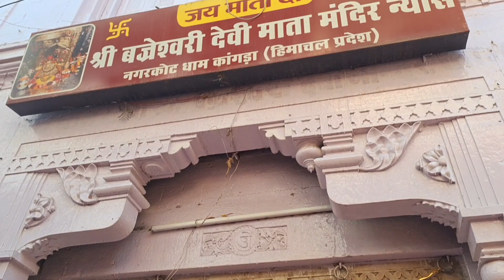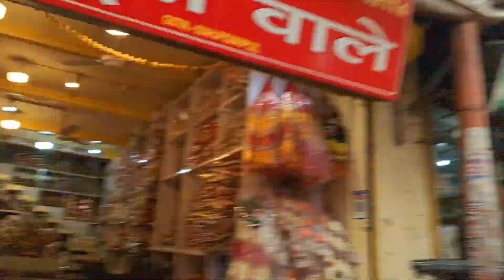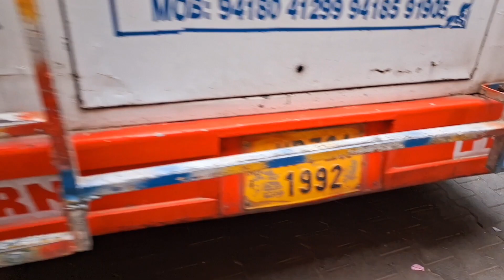Shaktipeeth Mata Jawala Ji Temple Himachal Pradesh | Family Trip Vlog | Ancient Temple | DeepakVlog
Ancient legends speak of a time when demons lorded over the Himalaya mountains and harassed the gods. Led by Lord Vishnu, the gods decided to destroy them. They focused their strengths and huge flames rose from the ground. From that fire, a young girl took birth. She is regarded as Adishakti-the first 'shakti'.
Known as Sati or Parvati, she grew up in the house of Prajapati Daksha and later, became the consort of Lord Shiva. Once her father insulted Lord Shiva and unable to accept this, she killed herself. When Lord Shiva heard of his wife's death his rage knew no bounds and holding Sati's body he began stalking the three worlds. The other gods trembled before his wrath and appealed to Lord Vishnu for help. Lord Vishnu let fly a volley of arrows which struck Sati's body and severed it to pieces. At the places where the pieces fell, the fifty-one sacred 'shaktipeeths' came into being. "Sati's tongue fell at Jawalaji (610 m) and the goddess is manifest as tiny flames that burn flawless blue through fissures in the age-old rock".
It is said that centuries ago, a cowherd found that one of his cows was always without milk. He followed the cow to find out the cause. He saw a girl coming out of the forest who drank the cow's milk, and then disappeared in a flash of light. The cowherd went to the king and told him the story. The king was aware of the legend that Sati's tongue had fallen in this area. The king tried, without success, to find that sacred spot. Again, some years later, the cowherd went to the king to report that he had seen a flame burning in the mountains. The king found the spot and had darshan (vision) of the holy flame. He built a temple there and arranged for priests to engage in regular worship. It is believed that the Pandavas came later and renovated the temple. The folk song that "Panjan Panjan Pandavan Tera Bhawan Banaya" bears testimony to this belief. Raja Bhumi Chand first built the temple.

Jawalamukhi has since times immemorial turned out to be a great pilgrimage centre. The Mughal Emperor Akbar once tried to extinguish the flames by covering them with an iron disk and even channelizing water to them. But the flames blasted all these efforts. Akbar then presented a golden parasol (chattar) at the shrine. However, his cynicism at the power of devi caused the gold to debase into another metal which is still unknown to the world. His belief in the deity was all the more strengthened after this incident. Thousands of pilgrims visit the shrine round the year to satisfy their spiritual urge.

Gadgets For YouTube that I used for my VLog: Buy Links ↓↓↓
✅GRENARO Wireless Mic Lavalier Microphone

dailyvlog
travelvlog
newvlog
deepakvlog
dailyroutinevlog